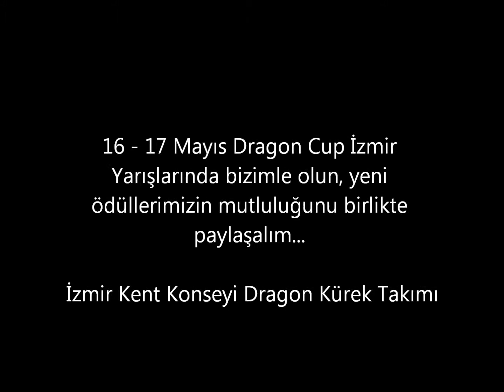İzmir Kent Konseyi Dragon Kürek Takımı 2015 Dragon Festivalinde!!!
Dragon Cup Festivalinde yarışan tek engelli takım olup, 2013 yılında düzenlenen festivalin racing kategorisinde İzmir 1.si, 2014 yılındaki festivalde ise “En İyi Kostüm Hikayesi” ve “En İyi Sosyal Mesaj” ödülleriyle başarısını katlayarak devam ettiren İzmir Kent Konseyi Deniz ve Su Sporları Kürek Takımı sizi festivale çağırıyor.